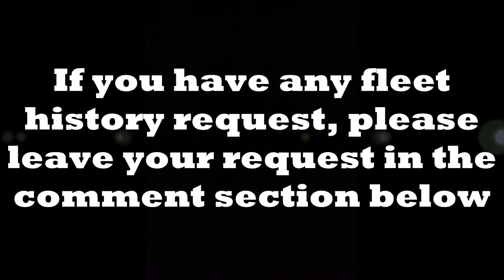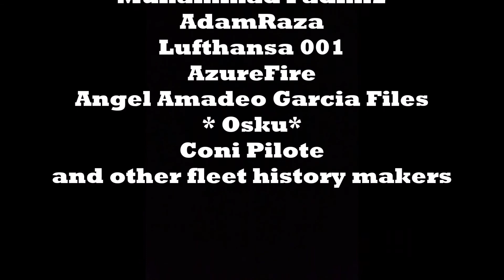Fleet history - SkyUp Airlines Boeing 737 (2018-present)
Note: All images are found.

Requested by: Coni Pilote

Sup guys! Ziolin Camba here. And today, we're going to talk about SkyUp 737.
It is a new airliner and they only operate the 737s.
No orders of the 737MAX yet.

Inspired by:

Ibirdball
Scaring Crab
Muhammad Fadhil2
AdamRaza
Lufthansa 001
AzureFire
Angel Amadeo Garcia Files
* Osku*
Coni Pilote
And other fleet history makers